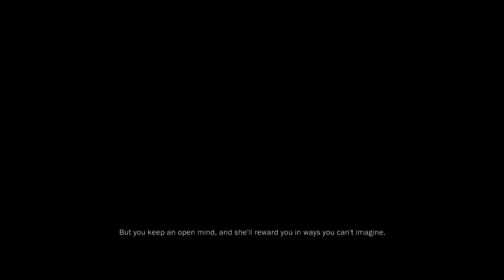Is James Cameron's Avatar Playable? Xenia Performance [Series X]